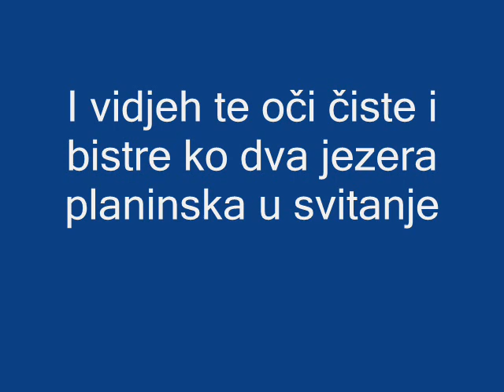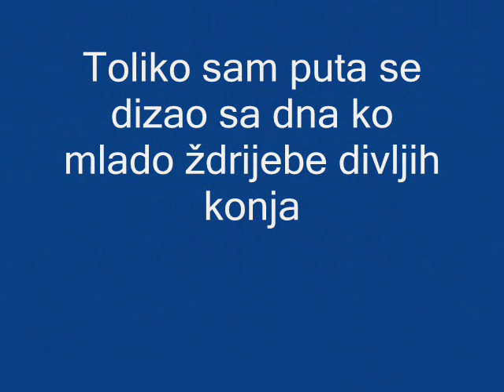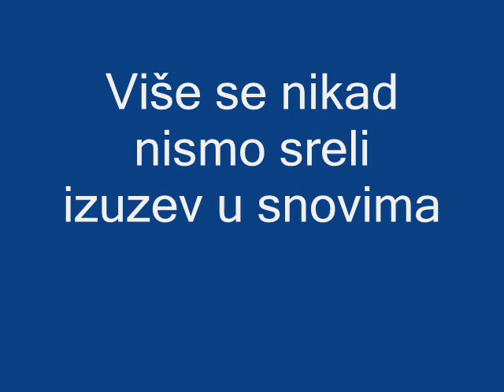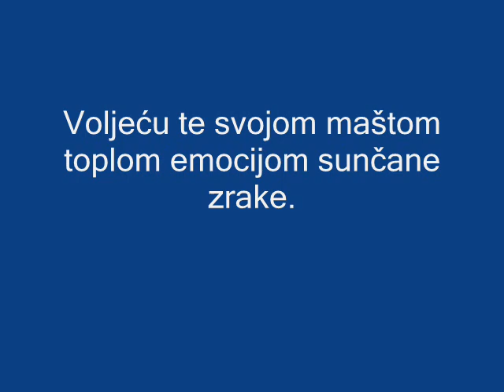Voljeću te svojom maštom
Bio je avgust, vidjeh te sasvim slučajno.
Kao najljepšu bijelu pticu u vedrom nebu.
I vidjeh te oči sjajne, čiste i bistre,
ko dva jezera planinska u svitanje.
Baš tog dana duša je bila prazna,
kao stadion nekog bivšeg šampiona,
toliko sam puta se dizao sa dna,
kao mlado ždrijebe divljih konja.
Tišina ubija me, dok je slušam,
ko najljepšu pjesmu tebi odpjevanu.
Da mi je ćuti samo jednu riječ.
sa tih usana tvojih medenih.
Voljeću te svojom maštom Orhidejo,
toplom emocijom sunčane zrake.
Mišlju tebi izraženoj Orhidejo mirisna,
Hrano mojim osjetilima, mojim venama.
Ni slutio nisam da ću te pamtiti po odlazku
one kišne nedeljne noći,
dok mi je tvoja ljepota treperila u očima
a tvoj hod trajno ostao urezan u sjećanja
da ces se nekad mozda opet vratiti.
Ta slika o tebi obišla je čitav svijet
i postala uspomena prekrivena sa milion želja i nadanja.
Više se nikad nismo sreli izuzev u snovima.
autor Emir Čović Tole